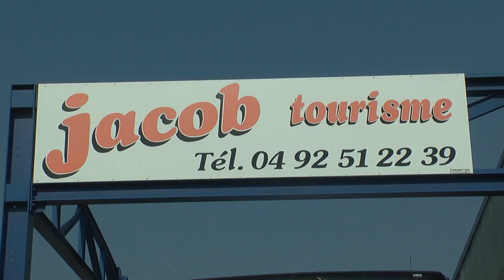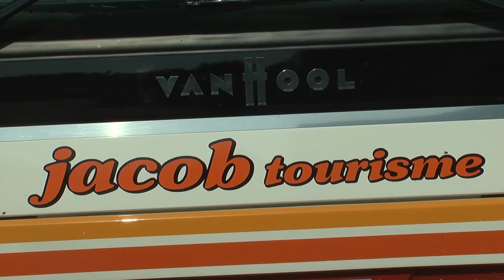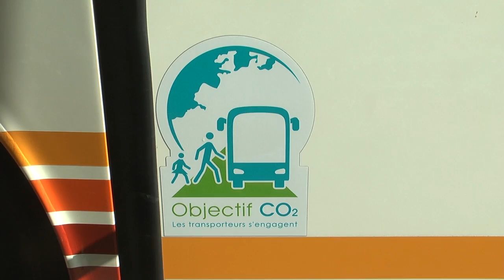AUTOCARS JACOB TOURISME - 05000 - GAP - HAUTES-ALPES - PACA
Société familiale de transport routier de voyageurs située dans les Hautes-Alpes, au coeur du bassin gapençais à GAP 05000, département des HAUTES-ALPES en Région Provence Alpes Côte d'Azur - France.
Créée en 1966 et ayant pour objectif de proposer des prestations de qualité, notre société exerce toutes les catégories de transports routiers de voyageurs tant sur le plan départemental que régional, national et international avec des véhicules grand tourisme très récents, de 8 à 72 fauteuils . Aujourd'hui, nous disposons d'un parc de 16 véhicules dont 14 autocars, un minibus et un autobus urbain de 90 places.
Nous sommes spécialisés dans les transports réguliers et transports occasionnels Comités d'entreprise, Groupes 3ème âge, Handicapés, Sportifs, Associations, Transferts de classes de neige et vertes à la montagne, Colonies de vacances ou Scouts de tout point de la FRANCE vers le département des HAUTES-ALPES.
Nous pouvons également organiser des journées ou des voyages selon votre demande en partenariat avec nos fidèles agences de voyage. Pour en savoir plus, n'hésitez pas: consultez-nous !
Depuis 2006, JACOB TOURISME a crée le voyage sans handicap ouvert à tous à bord de ses 15 véhicules équipés et parfaitement adaptés aux transports des personnes à mobilité réduite. Nos véhicules sont ainsi modulables de 1 à 14 places pour les fauteuils roulants pour des déplacements réguliers à titre individuel ou en groupe, à la journée ou en voyage, en France ou en Europe.
Notre souci permanent, pour vous client comme pour nous, transporteur, c'est la responsabilité et la sécurité. C'est pourquoi nous sommes soucieux du respect de la réglementation du transport routier de voyageurs et que nous mettons à votre disposition:
- une équipe compétente et professionnelle.
- du matériel très récent offrant les meilleurs et derniers dispositifs de confort, sécurité, détente, respectant les normes environnementales.
afin de vous satisfaire au mieux et de vous faire voyager en toute tranquilité. La moyenne d'âge de notre parc est de moins de 3 ans.
Notre société est signataire de la charte de qualité en matière de transport routier de voyageurs et, par le biais de la FNTV (syndicat professionnel en transport routier de voyageurs), nous poursuivons nos engagements dans la sécurité, la protection de l'environnement et la valorisation du transport de voyageurs.
Jacob Tourisme est également signataire de la charte "Objectif CO2, les transporteurs s'engagent" depuis décembre 2013, afin de s'inscrire dans le développement durable et raisonné et être exemplaire sur l'aspect environnemental. Cette démarche permet de réduire nos émissions de CO2 et d'améliorer l'image du transport routier de personnes auprès de nos clients ;
Préservons ensemble notre planète !
Si vous consultez plusieurs entreprises, appréciez correctement le rapport qualité-prix des offres qui vous sont faites !!
N'oubliez pas qu'une journée bien préparée, sera à coup sûr une journée réussie !
Un voyage en Autocar, ça se prépare !
Au plaisir de voyager ensemble à bord de nos autocars...